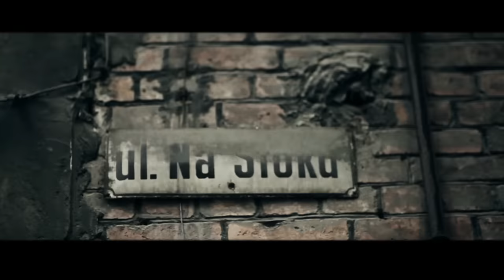Chada x RX - Kiedy jak nie dziś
Pobierz MP3 "Kiedy jak nie dziś"! Wyślij sms o treści MP3 C99 na numer 7368 (cena za wysłanie smsa 3,69 PLN brutto), regulamin

"Kiedy jak nie dziś" to jeden z głównych singli promujących album Chady i RX-a pt. "Efekt Porozumienia", który ukaże się w sieci salonów Empik, Saturn, Media Markt oraz w dobrych sklepach muzycznych na terenie całego kraju w już najbliższy czwartek. Cuty w utworze są autorstwa DJ Flipa.

Specjalne podziękowania dla Witka Osmańskiego.

Zamów album Chady w wersji 2CD zawierającej dodatkowy krążek z instrumentalami

Po raz pierwszy za warstwą muzyczną całej płyty Chady odpowiada jeden producent. Raper powierzył pieczę nad muzyką RX-owi, który posiada bogatą, 15-letnią dyskografię rozpoczynającą się od produkcji na pierwsze solowe płyty Onara, „Historie z Sąsiedztwa” Płomień 81 czy „Notes” TDF-a. W swojej twórczości RX opiera się przede wszystkim na własnej kompozycji oraz rozbudowanych aranżacjach, a jeśli już używa sampli robi to w sposób kreatywny oraz nietuzinkowy.

Gościnnie na płycie pojawili się m.in. Rytmus z słowackiej ekipy Kontrafakt, ZBUKU, KaeN, Sobota, Bezczel, Sheller, AK-47, Hukos, Maskot, Mafatih, Diox, wokalistka Kinga Kielich czy dwie młode ekipy: zDolne Przedmieście oraz Heavy Mental.

Title: Kiedy jak nie dzis ;
Artist: Chada x RX ;
Album: Efekt Porozumienia ;
Producer: RX ;
Lyrics: Chada ;
Cuty: DJ Flip ;
Studio: 3/4 Underground Studio ;
Mix / Mastering: Puzzel ;
Video: PressPlayFilm ;
Label: Step Records ;